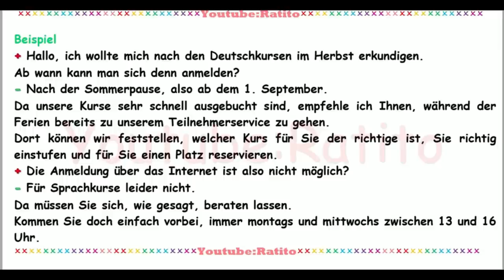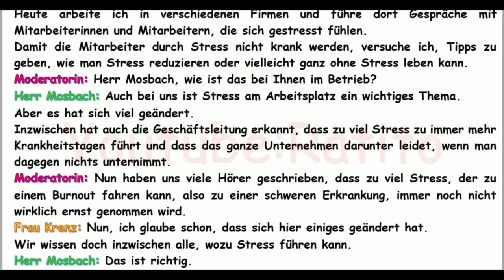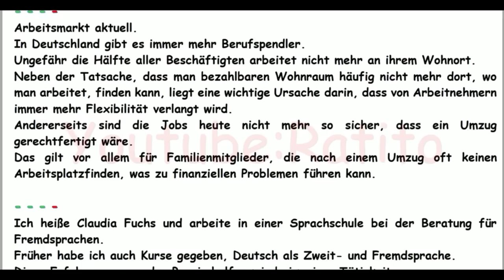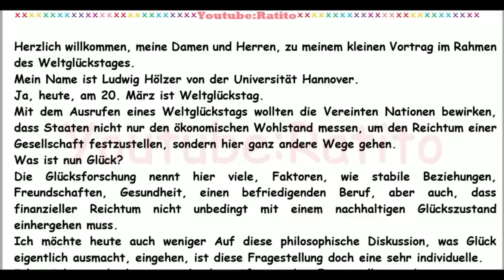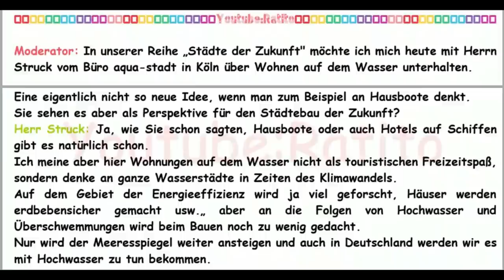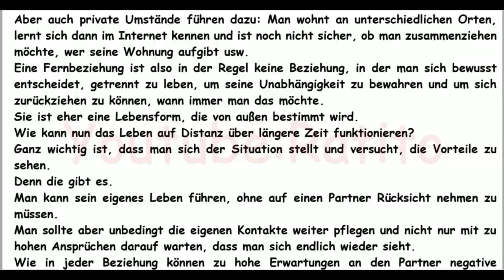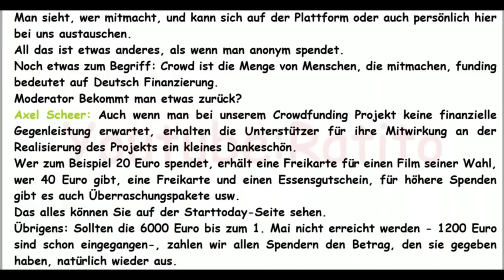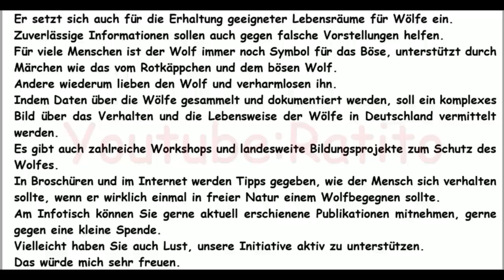Prüfungsvorbereitung B2 🚀 Deutsch lernen